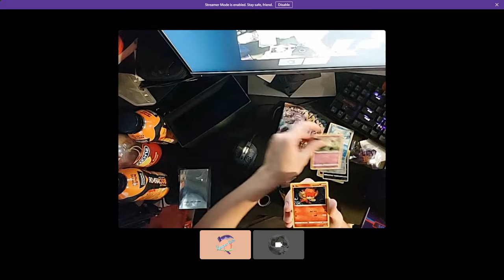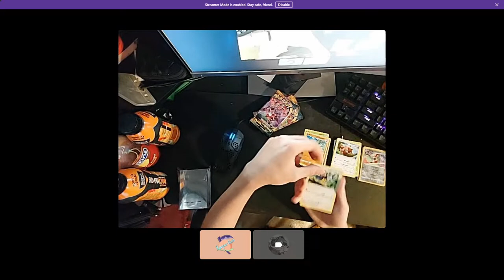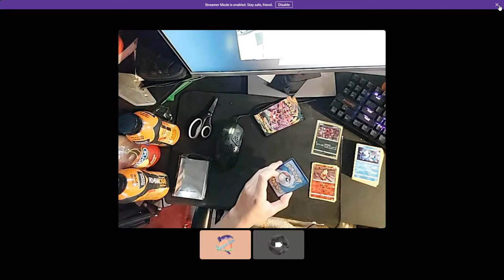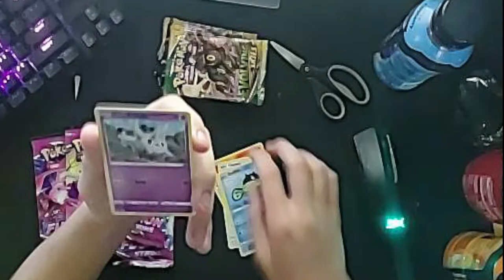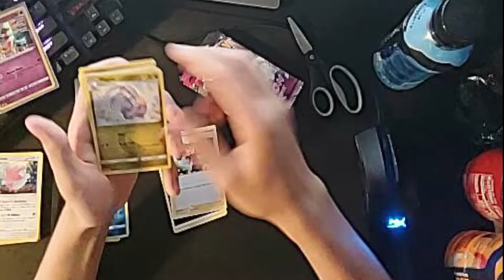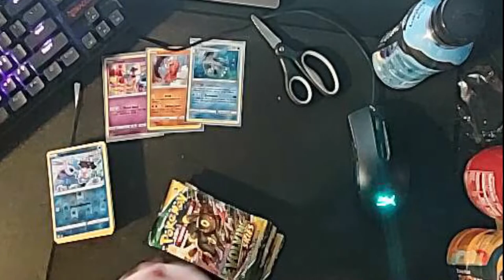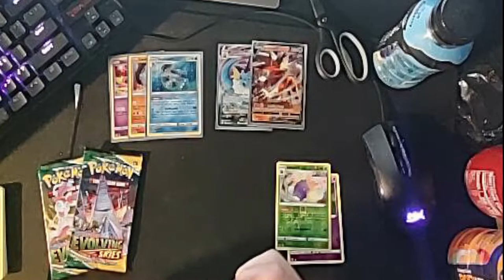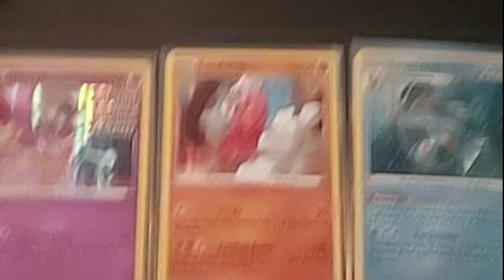Yugioh Player Opens Pokemon Cards For The First Time Ever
products opened - Darkness Ablaze ETB, 6x Evolving Skies Booster Pack, 6x Fusion Strike Booster Pack